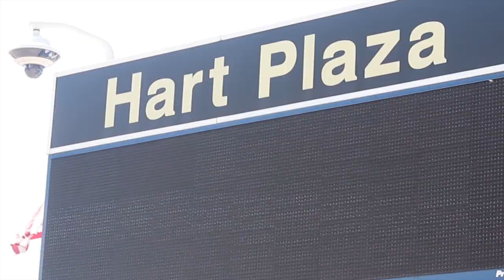He bought the block | Steven Harris, Architect and Owner of John R Row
Steven Harris, Owner and Architect shares his vision on the expansion of John R Row. He is well educated with the heart of a hustler. He represents the city in the best way, not just representing the block, but he owns the block. John R Row is classic Detroit at its finest and there is still more to come. He believes in giving a hand up, not a hand out.

This episode of The Oh Yeah® Podcast was filmed inside Byrd's Cigar Lounge located on John R Row in Detroit's historic North End neighborhood alongside several other businesses owned by the guest of honor, Steven Harris.